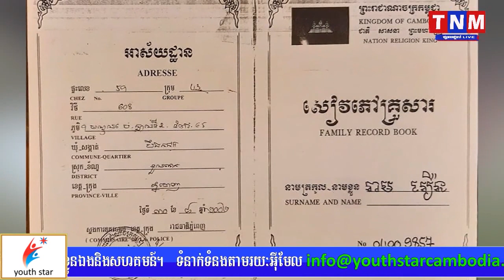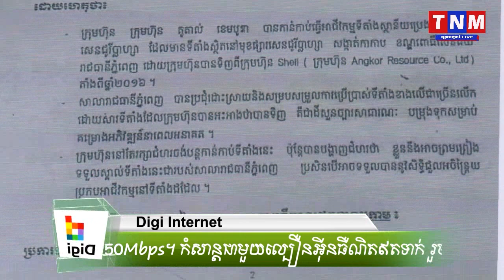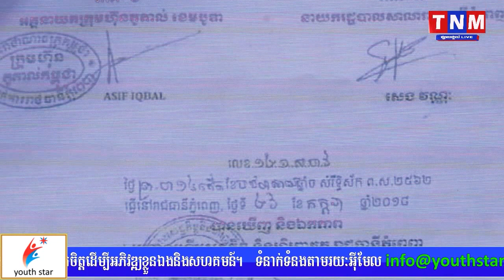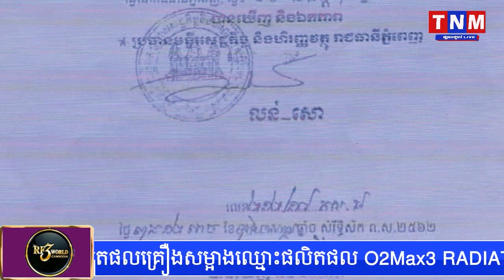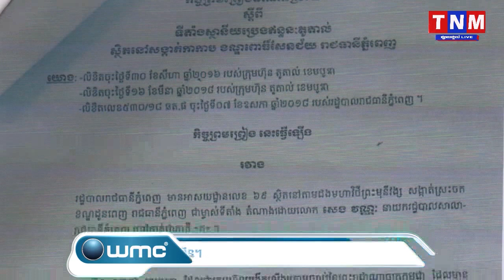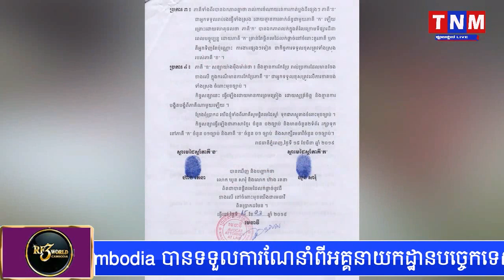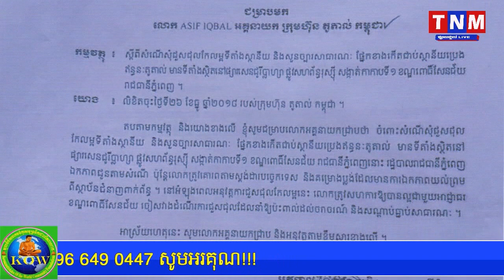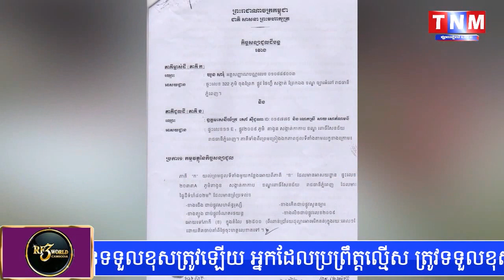លោក ហ៊ាង រតនា ម្ចាស់ដីបាត់បង់សិទ្ធិក្នុងការជួលទីតាំង អោយក្រុមហ៊ុនតូតាល់